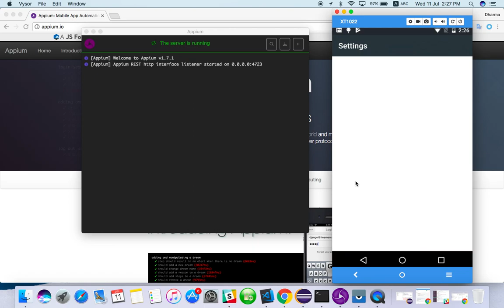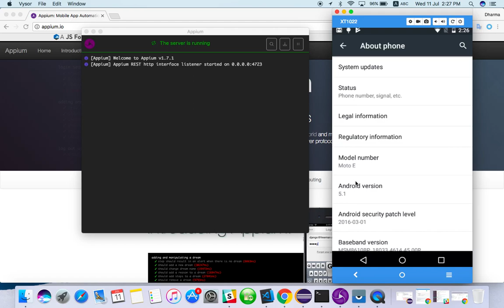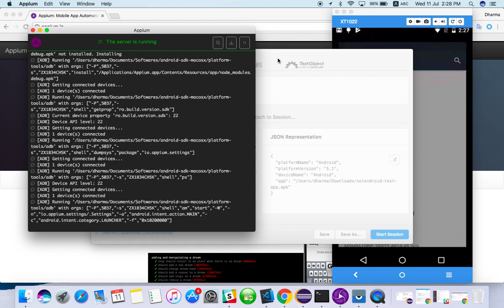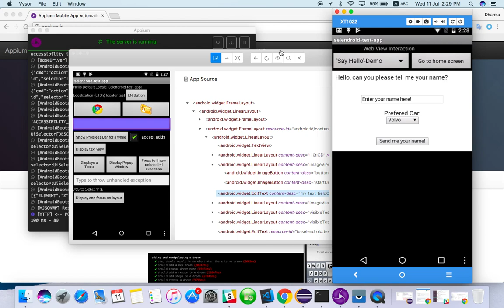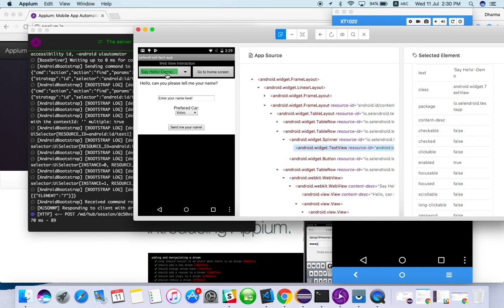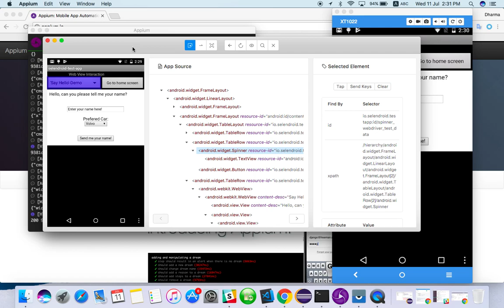How to find locators using Appium inspector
Inspect the mobile application element using Appium inspector with a mac machine.

For windows Appium inspector not available. Support me if you love it